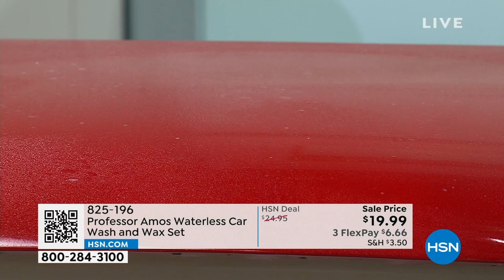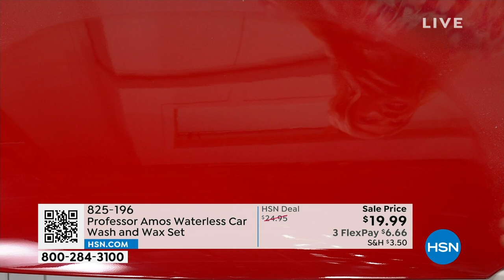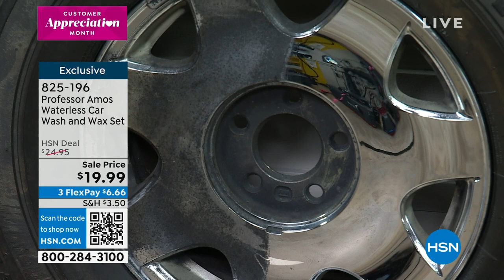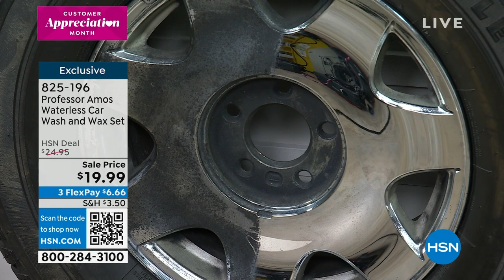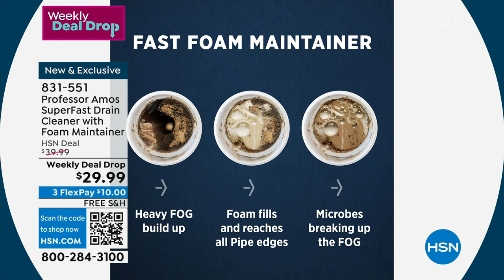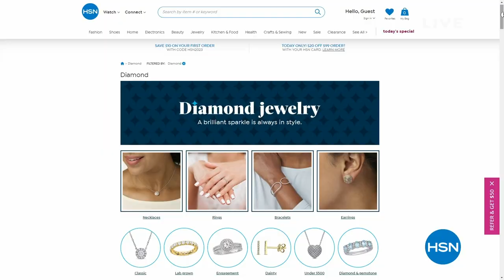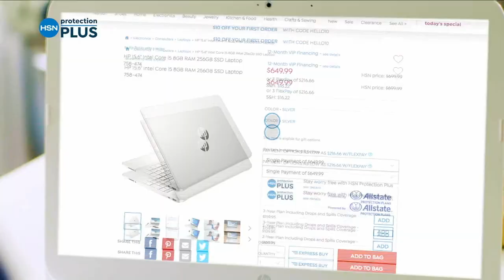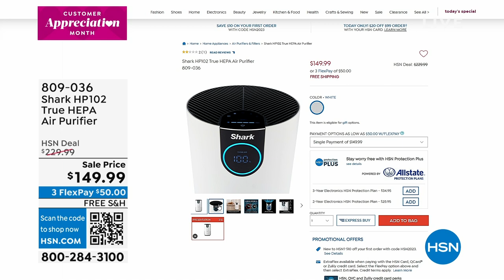HSN | Spring Clean Up - Shark 04.11.2023 - 03 PM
Spring-up your space with Shark's innovative cleaning solutions.